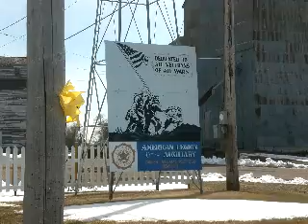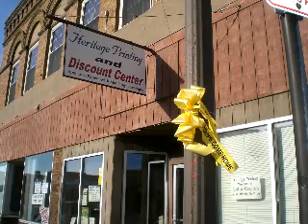BSLAF Yellow Ribbon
WE SUPPORT OUR TROOPS